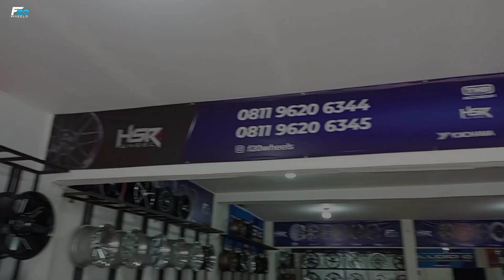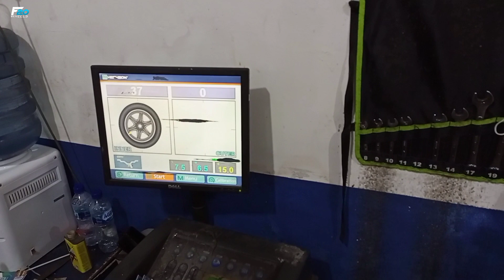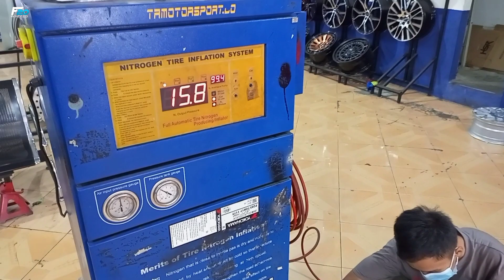MODIFIKASI TOYOTA AGYA YANG COCOK UNTUK HARIAN - HASIL MODIF AGYA PAKAI VELG HSR WHEEL HYURA !!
Spesifikasi :
Velg : HSR WHEEL
Type : HYURA
Ukuran : Ring 15
PCD : 4X100/4X114,3
LEBAR : 6,5
Warna : BLACK POLIS